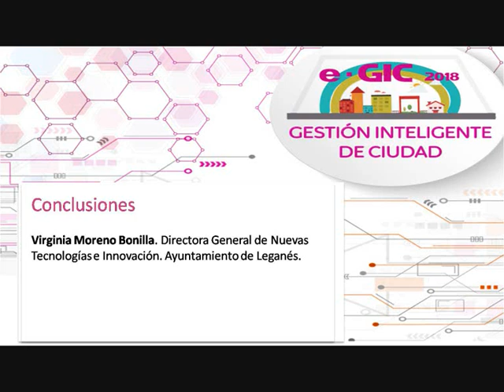Conclusiones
Virginia Moreno Bonilla. Directora General de Nuevas Tecnologías e Innovación. Ayuntamiento de Leganés.